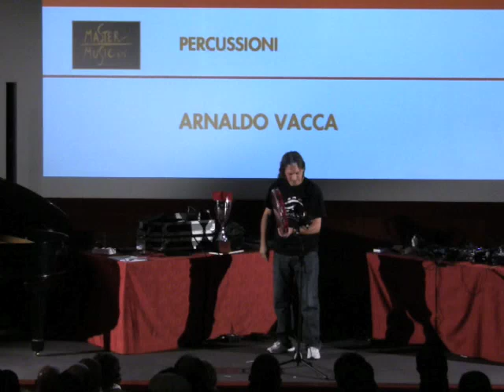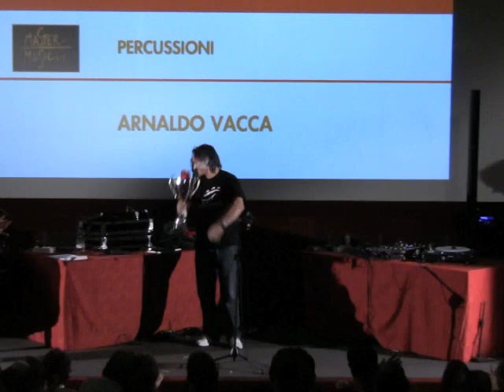trofeo_insound_2009_percussioni.m4v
Arnaldo Vacca vincitore del trofeo InSound 2009 nella categoria Percussioni. La sua esibizione allo spazio Oberdan di Milano il 14 settembre 2009. Presenta Debora Mancini.